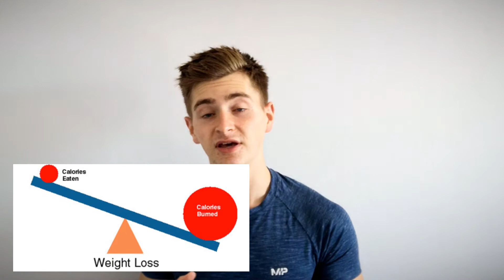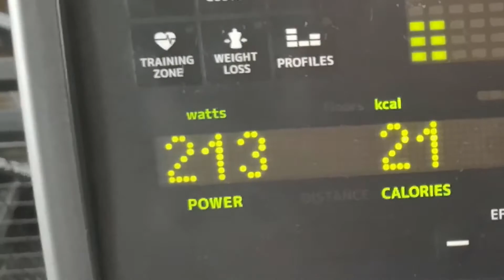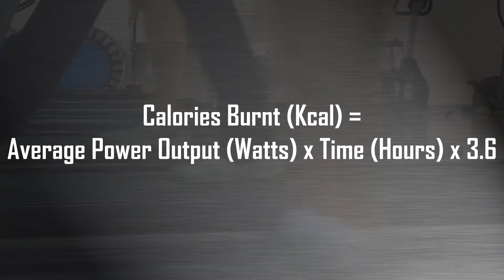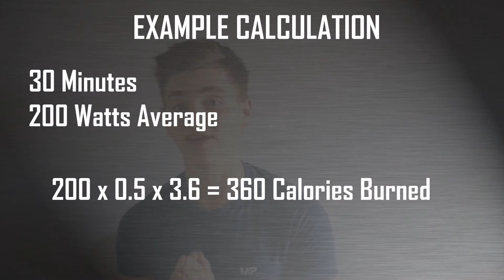Calculating How Many Calories You Burn From Cardio - The Machines are LYING to you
This one is all about the amount of calories you burn doing cardio.

Why do we need a video on this though, the cardio machines tell you right there on the screen, right?

Well, guess what - the machines are LYING to you!

The number of calories machines tell you that you've burnt will vary dramatically, sometimes it will be way higher than the real number, and sometimes it will even be lower, and there is a good reason for this, explained in the video.

There is also a much more accurate way of calculating how many calories you burn from cardio using the average power output/wattage produced.

Watch this video to understand why machines are lying to you and how to get a more accurate idea of how many calories you're truly burning during cardio.

Plus a bonus discussion on whether any of this really matters!?